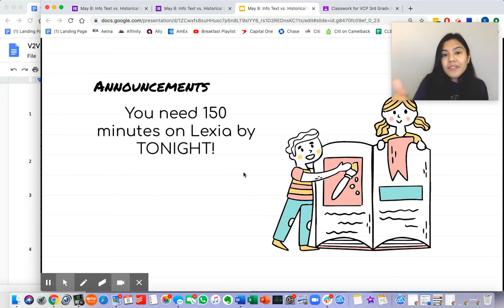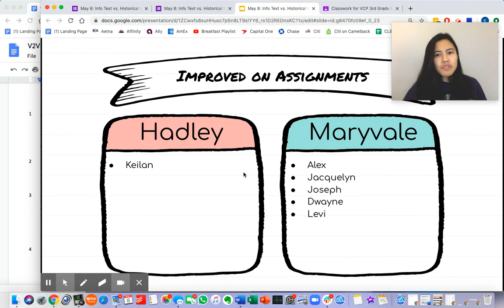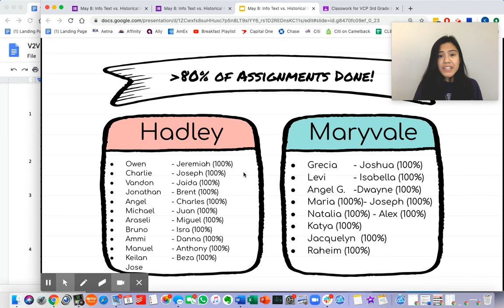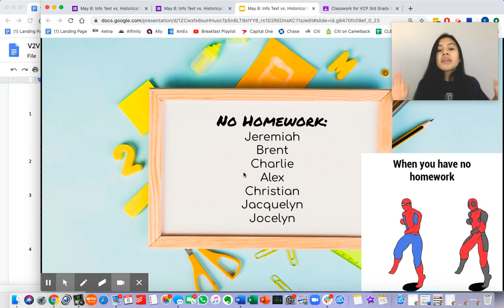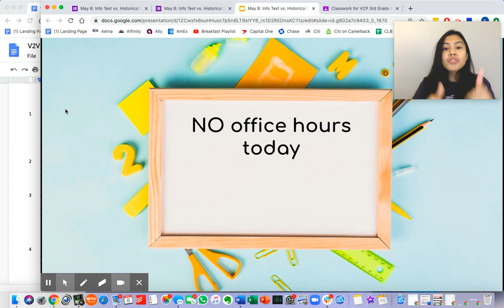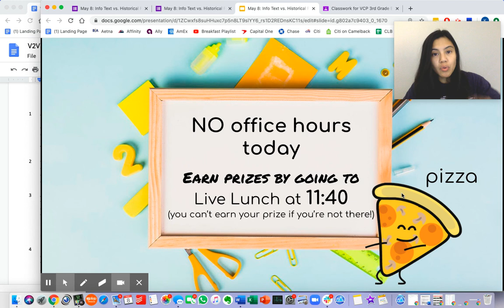Grade 3 | ELA Shoutouts | Ms. Yabut (May 8, 2020)